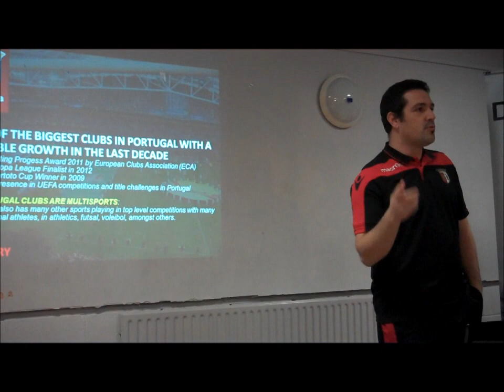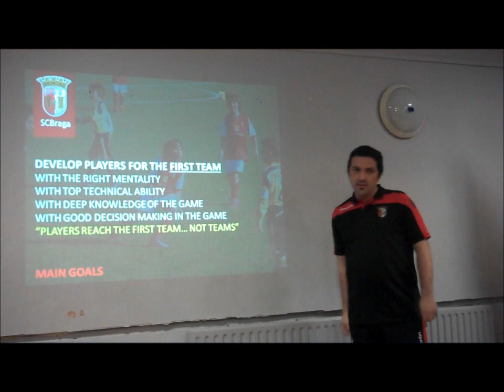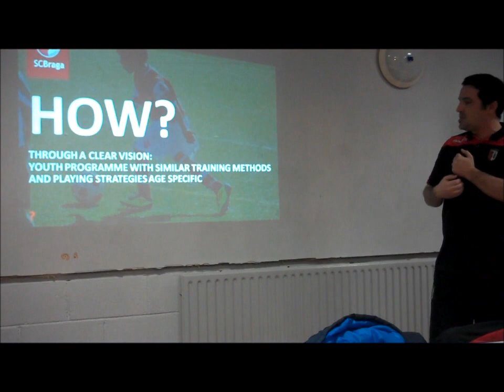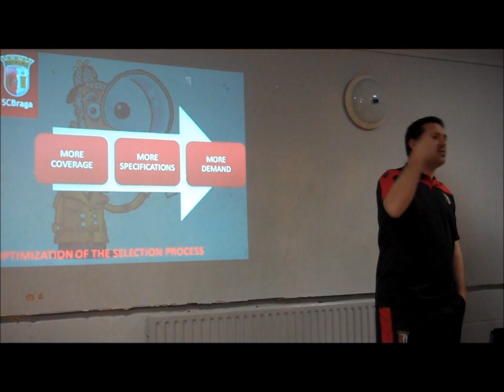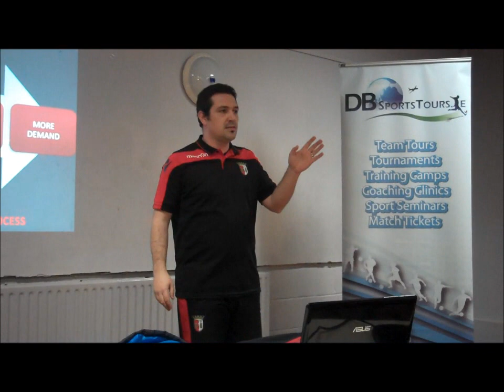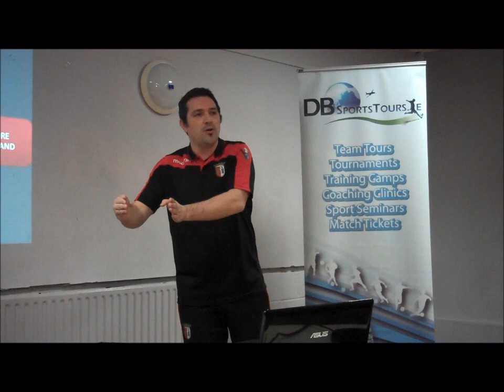Hugo Vicente, SC Braga - Introduction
Introduction to Hugo Vicente from SC Braga along with what they look for in a player.